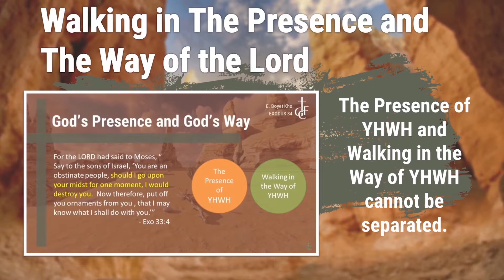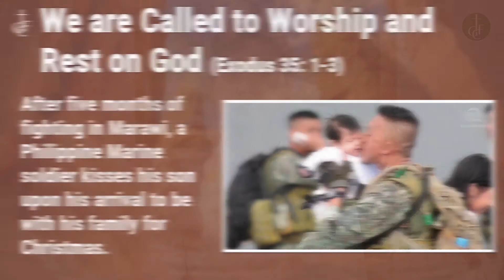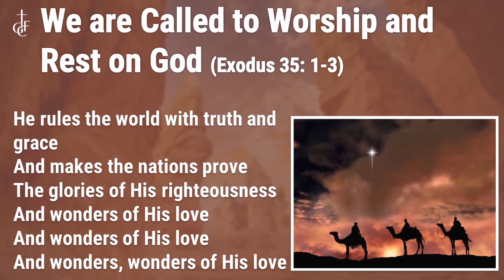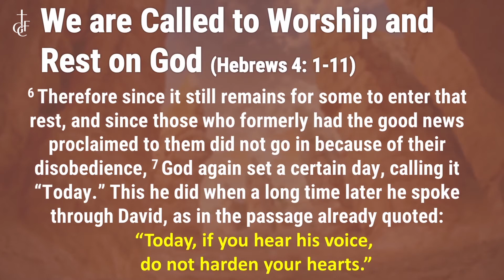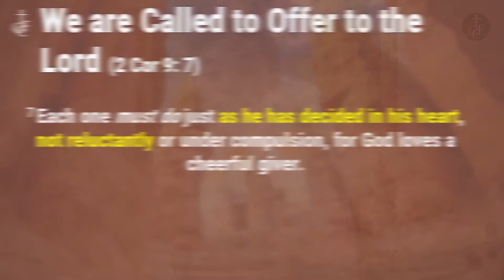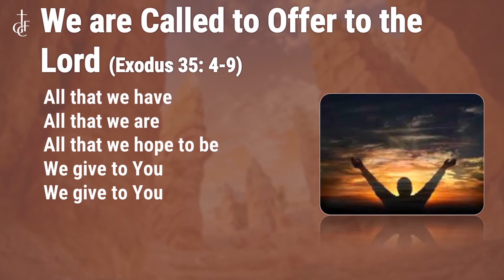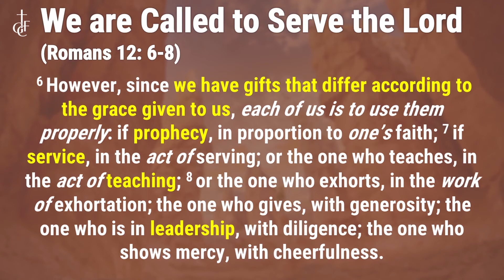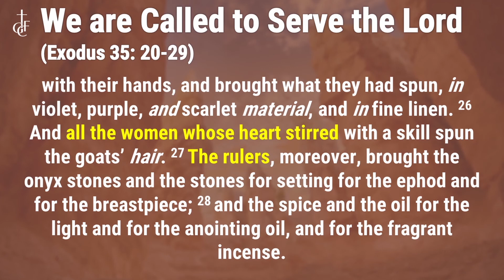Exact Obedience in Building the Tabernacle | Exodus 35:1-29 (Elder Lloyd Cabacungan)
Exact Obedience in Building the Tabernacle | Exodus 35:1-29
Sermon by Elder Lloyd Cabacungan through Dondon Cabacungan